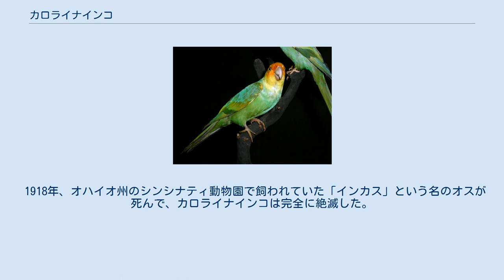カロライナインコ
カロライナインコ（Conuropsis carolinensis）は、インコ目インコ科に属するインコの一種。
アメリカ合衆国東半部に2つの亜種が生息していたが、双方ともすでに絶滅した。
 頭部はオレンジ色と黄色、首から下は緑色。
生息地はバージニア州～フロリダ州～テキサス州東部～イリノイ州といった広大な範囲に及んだ。
 リョコウバトほどではないにせよ相当多くの生息数があったと思われるが、これがリョコウバトやオオウミガラスのように「どうせどこかにたくさんいるさ」という考えを誘発し保護の遅れにつながったともいわれる。
木の実を主食とし、巣は大木の穴に作った。
 ヨーロッパからの移民が進出して果樹園を作ったことから、カロライナインコは害鳥として駆除の対象になった。
またペット用の捕獲や羽根飾り・食用の狩猟も行われ、数が減っていった。
1870年代以降増殖の試みが行われたが、うまくいったものはなかった。
開発による森林の減少もあってカロライナインコの数は減り続け、1904年に野生では絶滅した。
 1918年、オハイオ州のシンシナティ動物園で飼われていた「インカス」という名のオスが死んで、カロライナインコは完全に絶滅した。
なお、シンシナティ動物園は1914年にリョコウバト最後の一羽「マーサ」が死んだ動物園でもある。